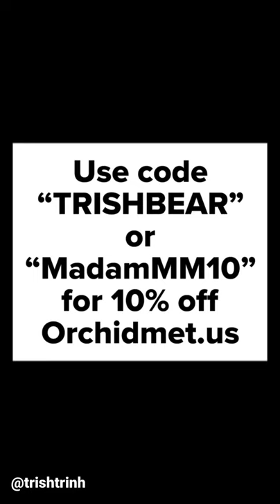Cute & Affordable Clothes From Orchidmet - Midi Dresses, Vintage Dresses, & Outfit Sets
Shops my favorite Dior products/items:
Lip Products

-Dior Rouge Matte Lipstick
-Dior Lip Liner
-Dior Addict Stellar Shine
-Dior Lip Balm

Eye Products
-Dior Sparkling Couture Eye Makeup Palette

Face Products
-Diorskin Nude Luminizer Shimmering Glow Powder

Cleansers
-Capture Totale High-Performance Gentle Cleanser

Skincare
-Hydra Life Balancing Hydration 2 In 1 Sorbet Water
-Hydra Life Deep Hydration Sorbet Water Essence
-Hydra Life Hydration Rescue Intense Sorbet Creme
-Hydra Life Cooling Hydration Sorbet Eye Gel

Face Mask
-Hydra Life Glow Better Fresh Jelly Mask
-Hydra Life Pores Away Pink Clay Mask
-Hydra Life Extra Plump Smooth Balm Mask

Shop my favorite Diptyque products/items:

-Baies Candle
-Roses Candle
-Tubereuse Candle
-Mimosa Candle
-Candle Wick Trimer
-Candle Snuffer
-Eau Rose Hand Cream
-Eau Rose Hand and Body Lotion
-Torsade Candle Holder Small Model
-Torsade Candle Holder Large Model
-Coasted Candle Holder Small Model
-Coasted Candle Holder Large Model